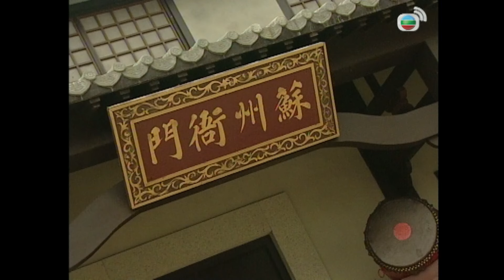蘇州三寶大鬧刑場！沒想到竟然是為了救仇人！？舊事前塵一筆勾銷！｜金裝四大才子｜歐陽震華｜張家輝｜關詠荷｜陳松伶｜林家棟｜魏駿傑｜港劇精華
【古裝電視劇】金裝四大才子｜歐陽震華、張家輝、關詠荷、陳松伶、
林家棟、魏駿傑、翁虹、文頌嫻

簡介：唐伯虎(張家輝)、祝枝山(歐陽振華)、文徵明(林家楝)三人青梅竹馬，一同受學於六藝書院，聞名於江南一帶。然而樹大招風，得罪寧王義子朱子健，健為了對付三人，招攬來自波斯奇才周文賓(魏俊傑)，賓一為私仇、二為揚名，就不擇手段擊倒三人。虎三人揭穿了賓的劣行，致使健棄之如敝屣，幸得虎等人不記前嫌，施以援手，最後四人成為八拜之交。寧王(高雄)賞識四人才情，引為幕僚，並安排四人研究一塊刻有古怪文字的瓦片。原來瓦片乃涉及一個寶藏，而藏寶處極有可能為華太師府，虎為了寶藏、秋香，遂到太師府充當書僮，易名華安。虎終於發覺寧王欲奪寶藏以作謀反之資，虎不欲同謀，遂佯狂玩世，在長樂坊寄情詩畫。期間竟遇上微服江南的正德皇(蔡子健)，虎更助皇成就一段龍鳳緣。此時，寧王趁皇身在宮外，以圖謀反。